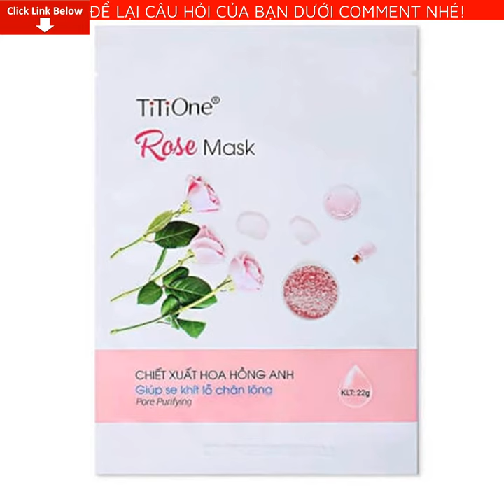Review Mặt nạ Titione chiết xuất hoa hồng Anh 22g Giá Bao Nhiêu? Mua Ở Đâu? Có tốt không?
Bài viết ngày hôm nay mình sẽ Review Mặt nạ Titione chiết xuất hoa hồng Anh 22g Giá Bao Nhiêu? Mua Ở Đâu? Có tốt không? Nếu bạn quan tâm về sản phẩm vui lòng để lại số điện thoại dưới phần bình luận video này nhân viên tư vấn bên phía nhãn hàng sẽ liên hệ lại tư vấn cho bạn miễn phí
Hướng dẫn sử dụng:

Bước 1: Làm sạch và lau khô nền da

Bước 2: Lấy mặt nạ ra khỏi bao bì, trải đều và vuốt nhẹ để lớp mặt nạ mềm mại khít vào da, sau đó tách bỏ lớp nhựa trắng bên trên

Bước 3: Thư giãn 15-20 phút rồi tháo bỏ mặt nạ

Bước 4: Nhẹ nhàng mát xa da giúp lượng tinh chất còn lại thẩm thấu hoàn toàn vào da

Bước 5: Sử dụng 2-3 lần/tuần để đạt hiệu quả tốt nhất.

Hưỡng dẫn bảo quản: Bảo quản nơi khô thoáng. Có thể để ngăn mát tủ lạnh vài phút trước khi sử dụng để cảm giác sảng khoái hơn.

Thông tin sản phẩm:

Tên sản phẩm: Mặt nạ Titone chiết xuất mầm gạo 22g

Đối tượng sử dụng: Mọi đối tượng